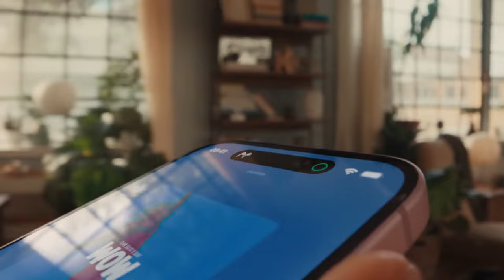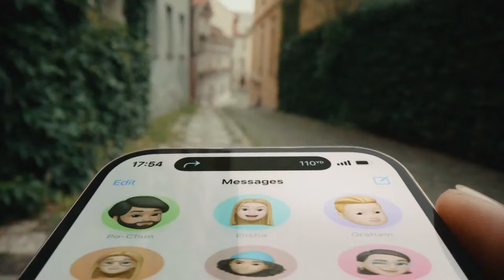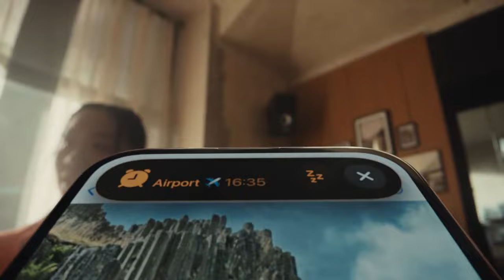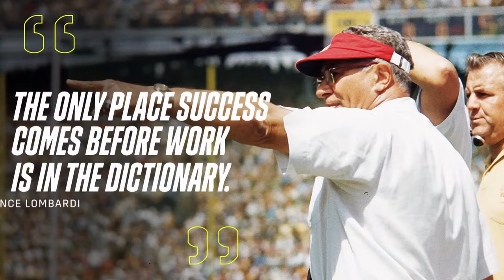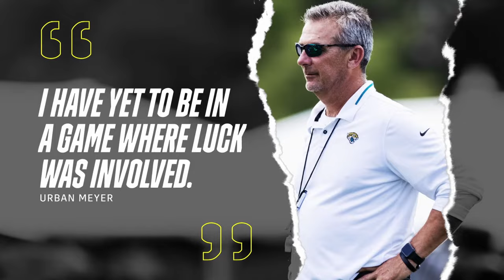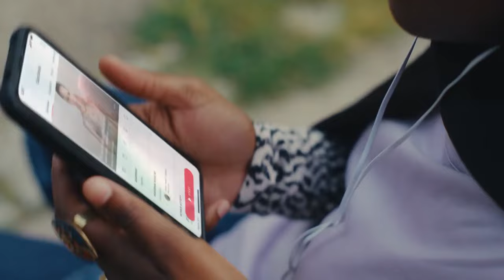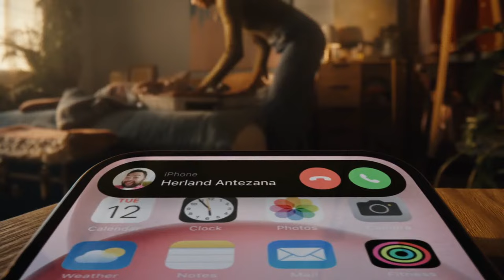Chelsea vs. BK Häcken | UEFA Women's Champions League 2023-24 Matchday 3 Full Match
December 14, 2023 -- Chelsea vs. BK Häcken (UEFA Women's Champions League 2023-24 Matchday 3).